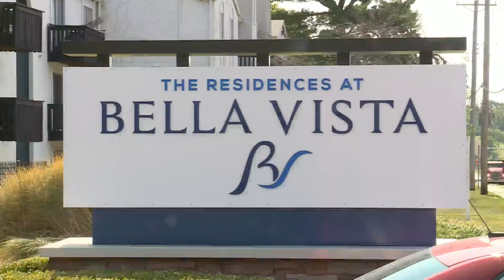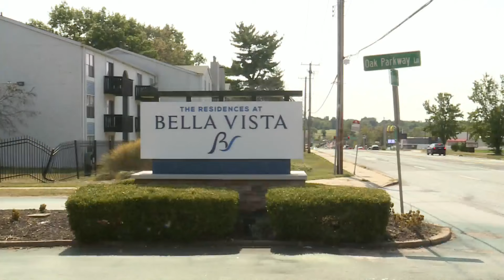Spanish Lake renters seek answers as AC goes out for weeks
Geoffrey Cooney is used to Missouri summers. But this time around, he has had to bear it with no air conditioning.